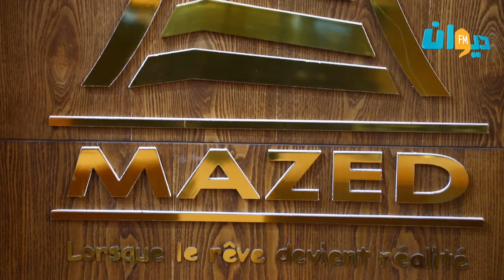l'inauguration de la 2eme Agence MAZED à Sfax